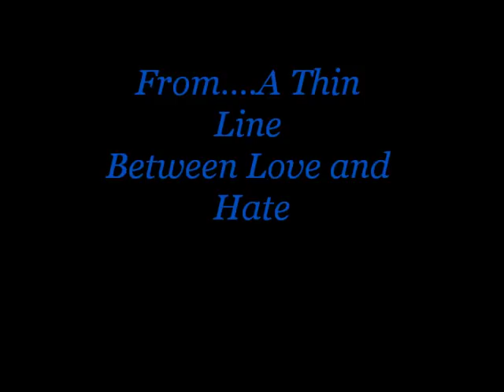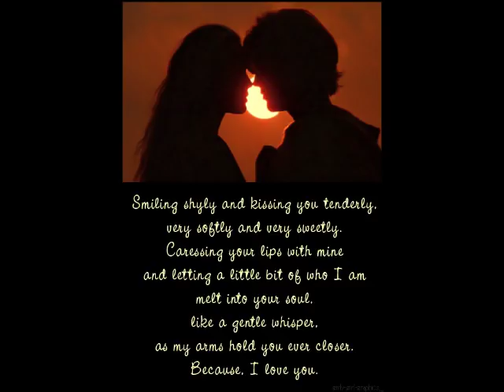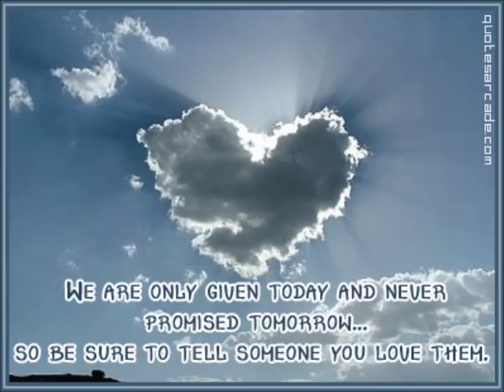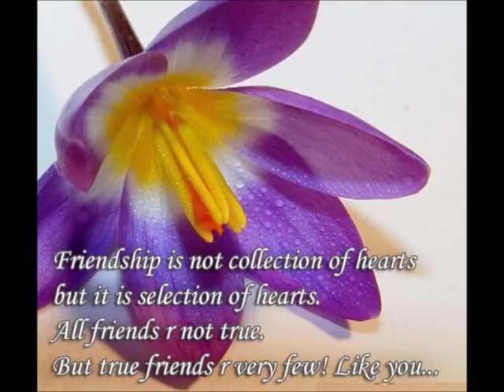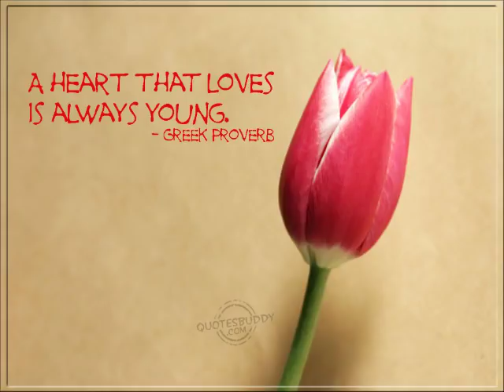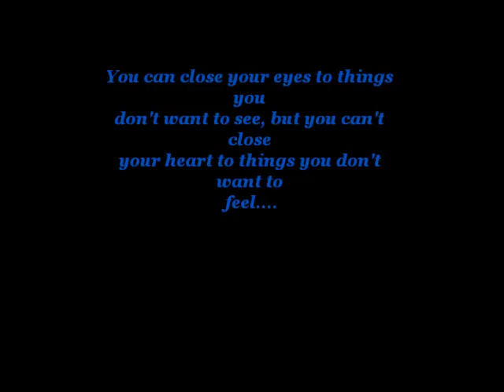Come Over Sandra St. Victor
A Thin Line Between Love and Hate